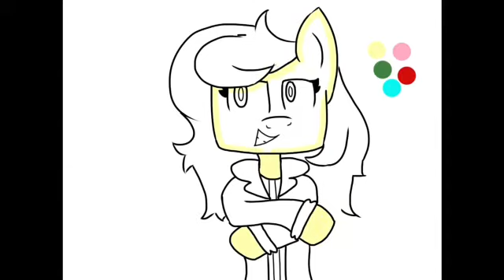MangoKiwi [speedpaint]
For my first idol hailwhisper/mangokiwi hope you like it